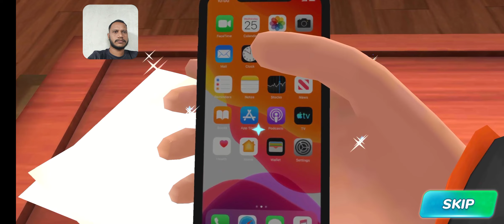Nick And Tani Funny Story Let's Prankout Level 14 Gameplay Walkthrough Call Me Legend Aakash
nick and tani funny Story Level 14 Let's Prankout Gameplay Walkthrough Call me Legend Aakash